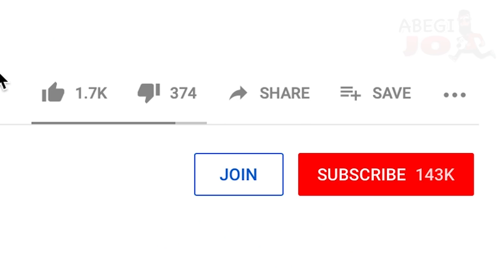Scary Teacher 3d Mod (Military) ► Game Play Chapter (1-5) + Pranks on Teacher